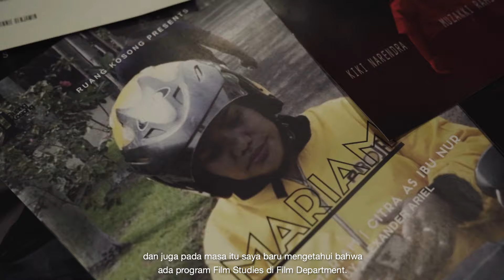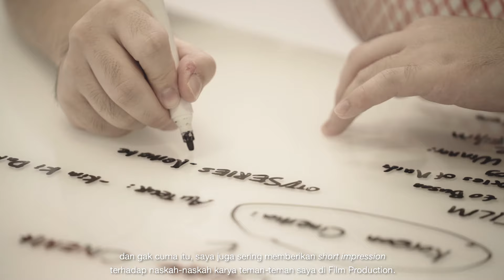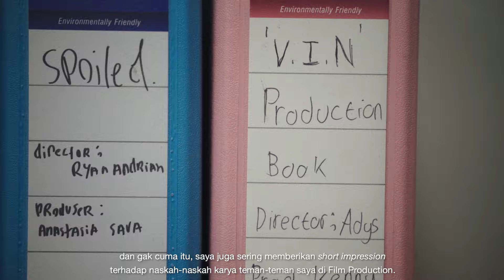Garda dan Misinya Melambungkan Perfilman Indonesia Melalui Kritik | Film Department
Kamu juga bisa loh berperan dalam mengembangkan ekosistem Perfilman Indonesia hingga bisa mendunia seperti Hollywood, Bollywood, Korea, dan Jepang! Yuk, mulai raih impianmu di bidang Perfilman dunia bersama Film Program BINUS UNIVERSITY!

Follow Social Media BINUS UNIVERSITY!